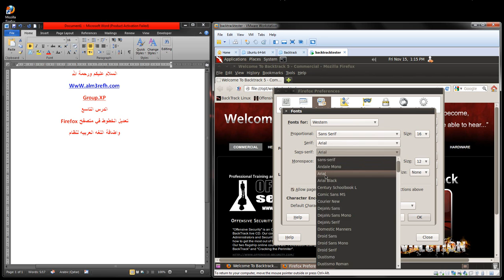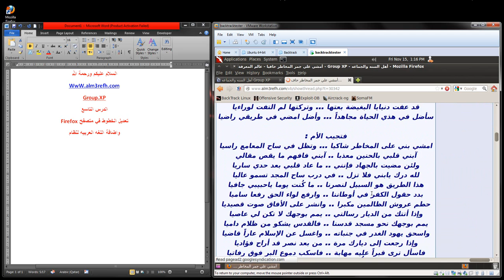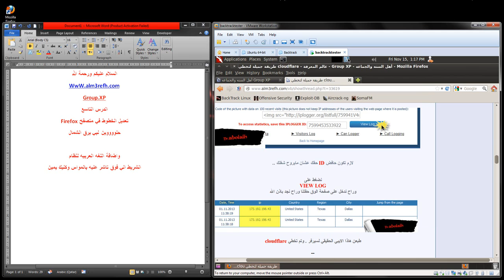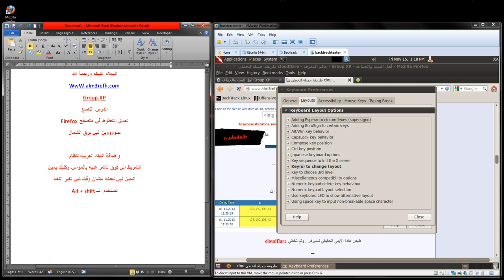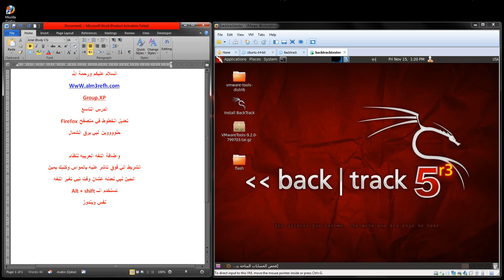الدرس التاسع تعديل الخطوط في متصفح Firefox واضافة اللغه العربيه لنظام